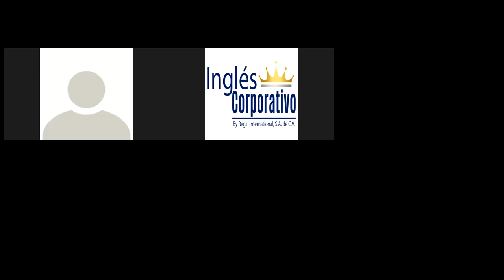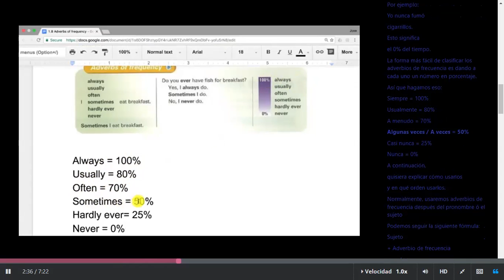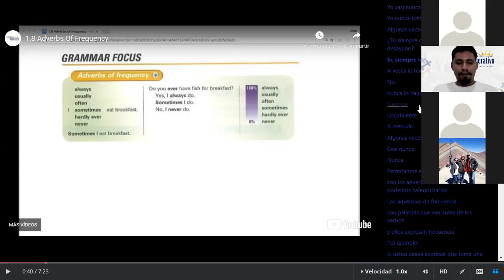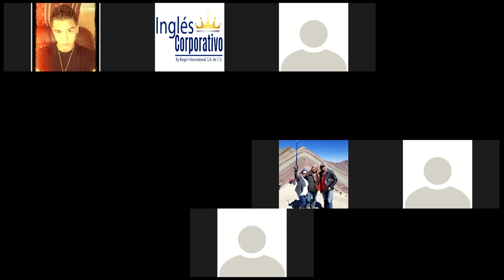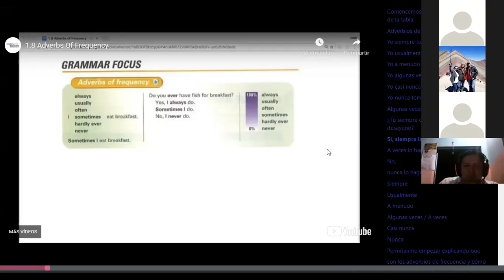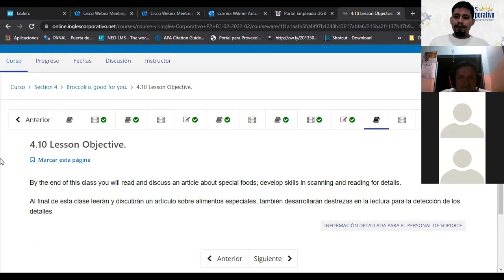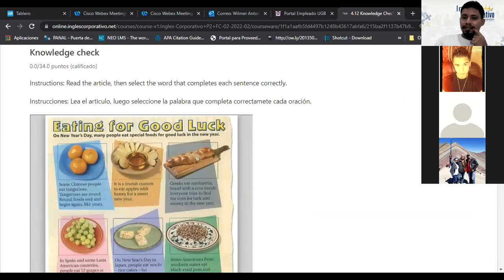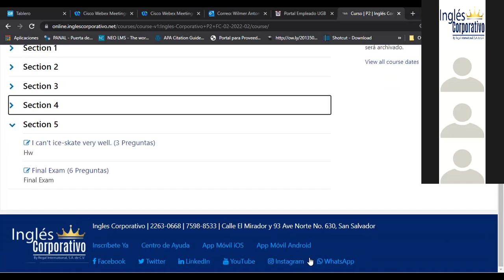Ingles Corporativo-Class 10 - common breakfast foods